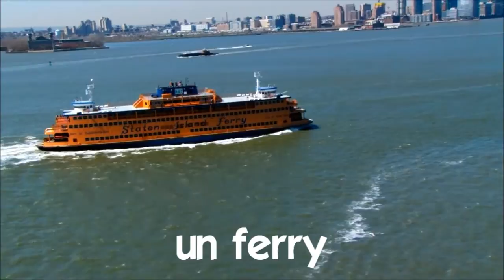من زبان فرانسه Compilation Moyens de transport